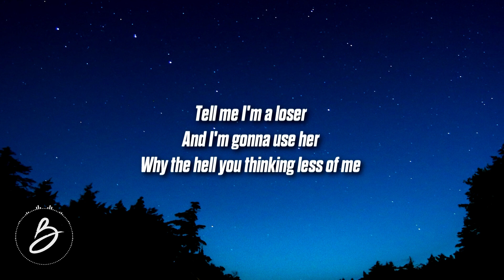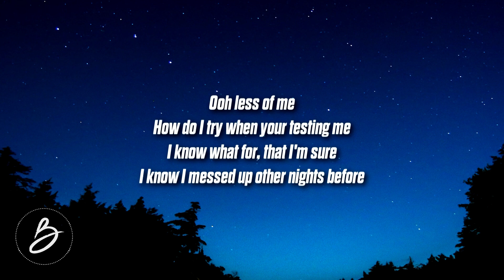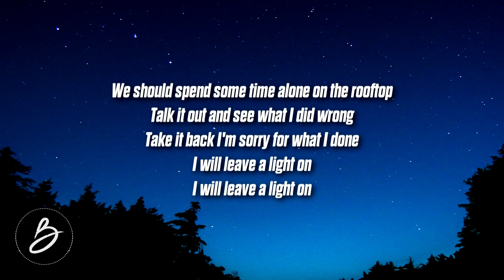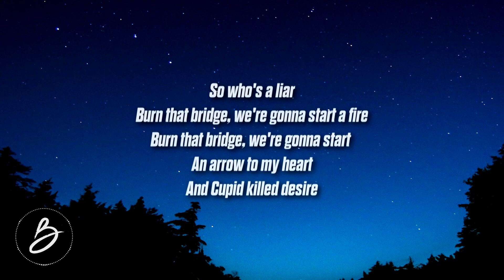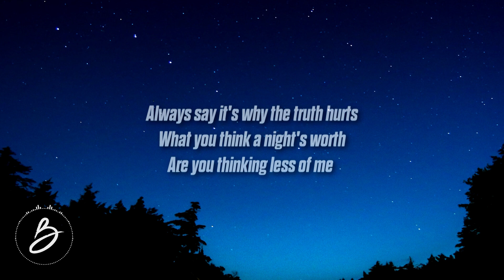Lio Kalebic - Cupids Loser (Lyrics)